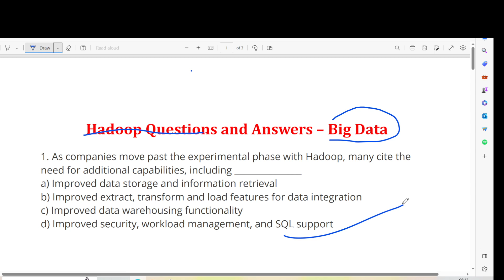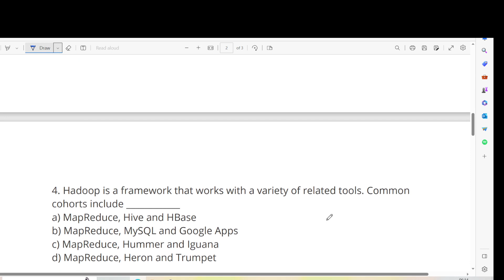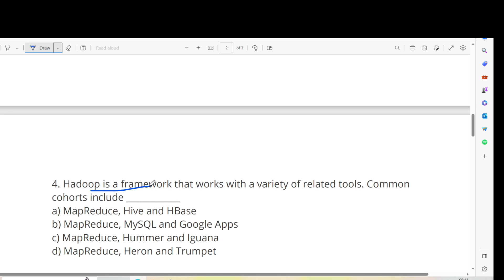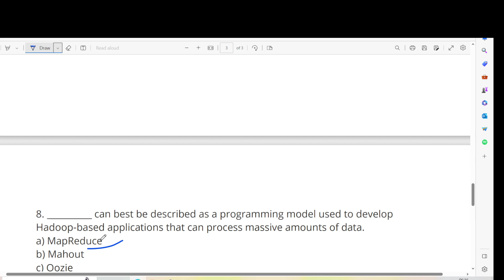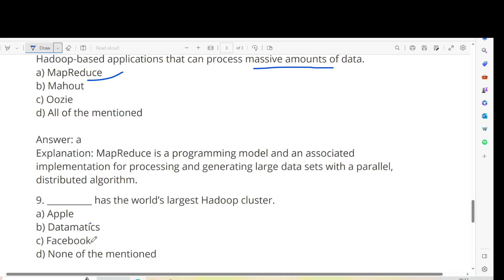Top 10 Hadoop Question and Answer on Big Data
In this video, I want to show Top 10 Hadoop  Question and Answer on Big Data